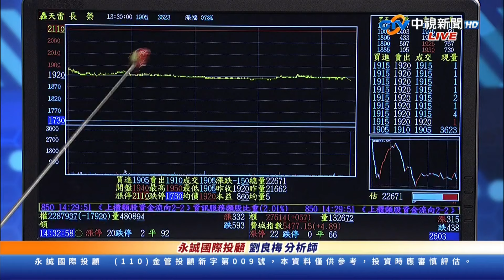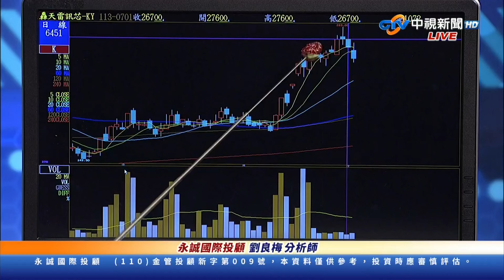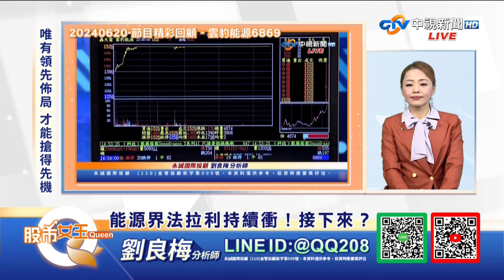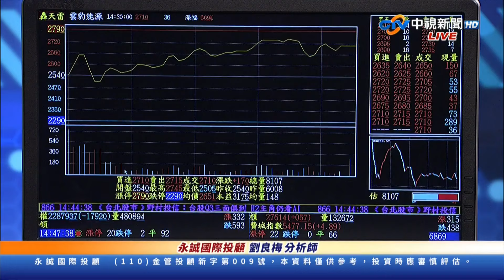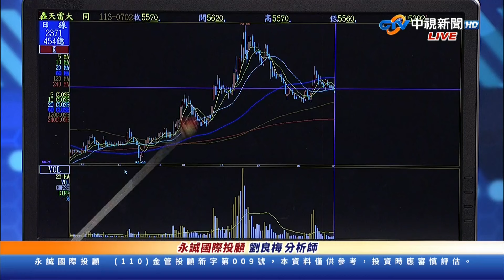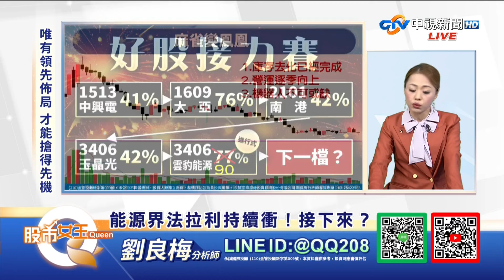中視【股市Q女王】20240702 劉良梅：能源界法拉利持續衝！ 接下來？中視新聞